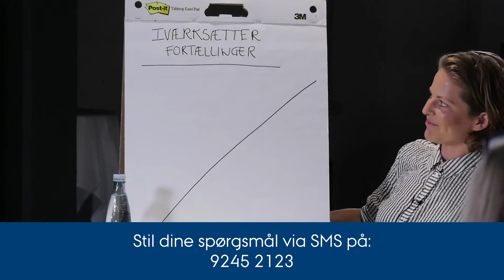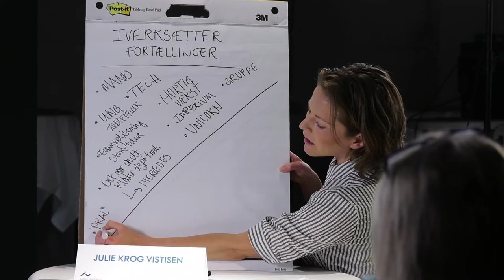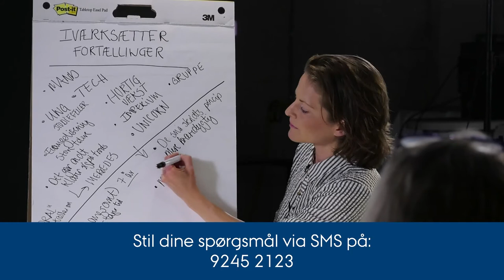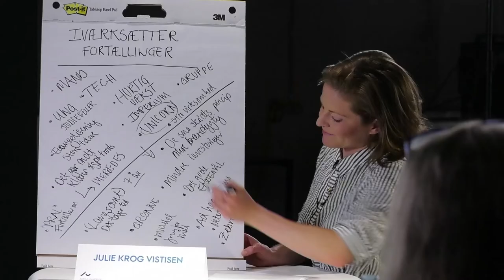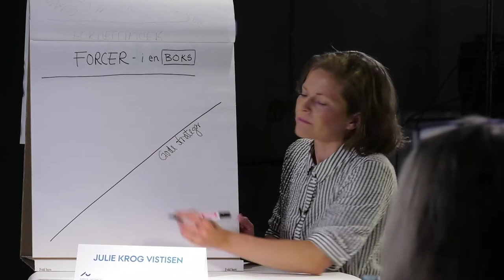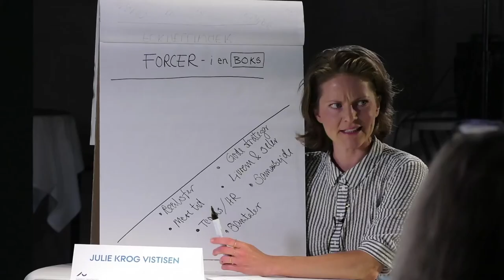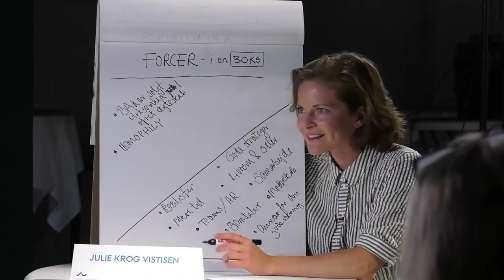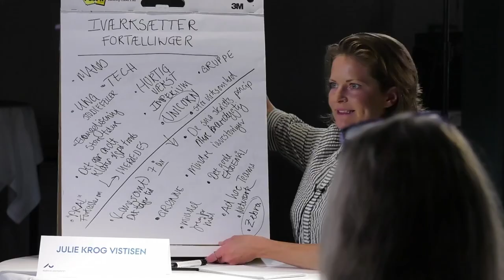Folkemødet 2021: Hvorfor er der markant færre kvindelige iværksættere i Danmark?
Kvinder er dygtige iværksættere! De er målorienterede, strategiske, dygtige netværkere og åbne om deres projekter. Alligevel er der markant færre kvindelige iværksættere end mandlige i dagens Danmark. Og ’Hvorfor?’ er svært at besvare.

 Måske er stereotype fortællinger om ”den rigtige iværksætter” en del af forklaringen. Parametre som ’profit’ og ’hastig vækst’, og vendinger som ”Work hard!” og ”Never quit” kan tale til værdier, som ekskluderer nogen. Og manglen på stærke kvindelige iværksætter-rollemodeller kan også spille ind.

Vi vil undersøge, hvad der lige nu dominerer fortællingen om ”den rigtige iværksætter”, og hvordan nye fortællinger kan inddrages til fordel for et mere mangfoldigt iværksætter-Danmark.

Deltagere:
Helle Neergaard, professor i entreprenørskab
Maria Lya Leerbeck, Iværksætter ved Forlaget Fortæl, netværkskoordinator i Bestyrelseskvinder og tidligere partner i netværket Ladies First.
Otto Hausgaard, Senior Relationship Manager, Vækstfonden

Moderator:
Julie Krog Vistisen, livejournalist og stifter af Livemagasinet